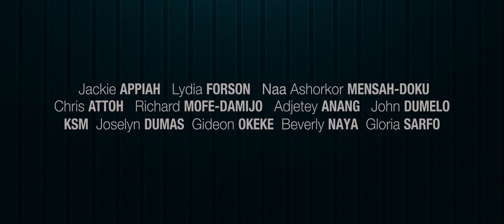MTN Movie Mania - The Perfect Picture 2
Venue: Silverbird Cinemas - Accra Mall
Time: :7:00pm

Synopsis
After 10 years the girls are all grown up and let’s just say life isn’t going as “perfect” as they thought it would be!